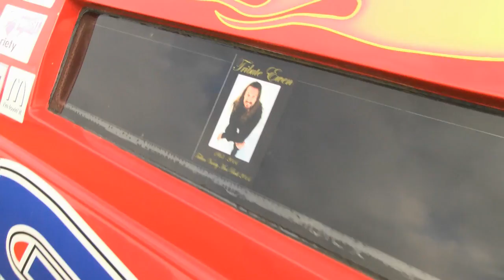Friday Start Wainui School - Ewen Gilmour Trillian Variety Mini Bash 2014